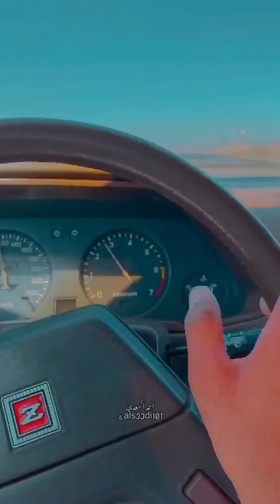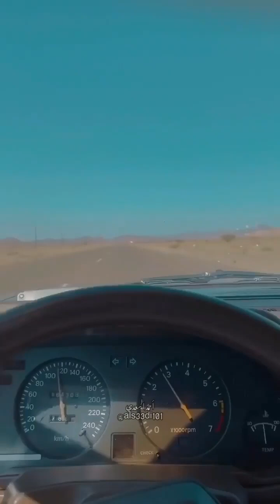رحله ومكشات شاص وربع الربع الخالي أحمد السعيد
سلطنة عمان#مسقط#البحرين#المملكة العربية السعودية#الكويت#العراق#قطر#اليمن